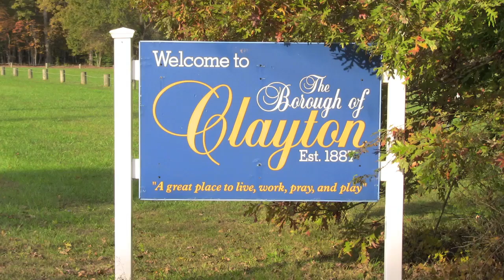645 Clayton RD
645 Clayton RD